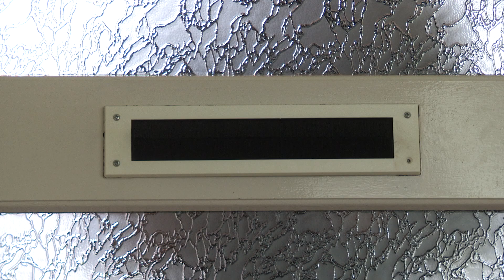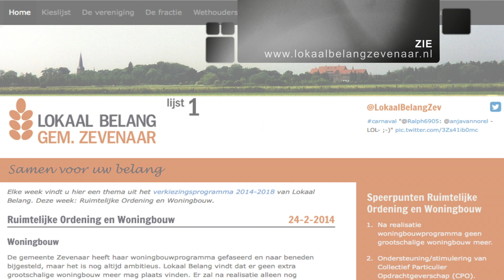LOKAAL BELANG Promo Zevenaar gemeenteraadsverkiezing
Promofilmpje Lokaal Belang Zevenaar gemeenteraadsverkiezing 2014.